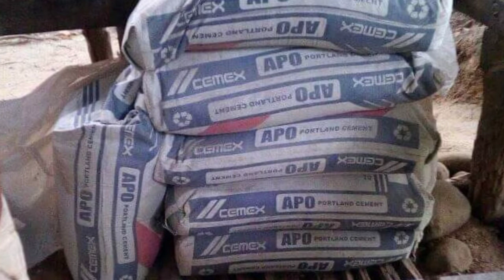Part 1/ 150k na Gastos ko? Half concrete Half amakan/ Hindi pa tapos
Hello'

Mg Waite Channel here, Pasensya na tamad mag vedio kaya picture nlang ginawaan ko vedio para may remembrance ako , Update sa bukid na bahay na pinapagawa ko farmhouse native house half concrete and half amakan, Ang mahal pala ng mga materials at kasama na mason at helper free food gumastos na ako nito ng 150k ..

mwah...

Ingat Godbless ..

Mg Waite